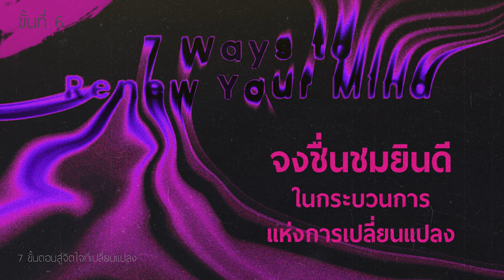12/6/2024 Every Day with God | ซีรีส์ : 7 ขั้นตอนสู่จิตใจที่เปลี่ยนแปลง | วันที่ 6/7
ประจำวันพุธที่ 12 มิถุนายน 2024

ซีรี่ส์ : 7 ขั้นตอนสู่จิตใจที่เปลี่ยนแปลง
ขั้นที่ 6 จงชื่นชมยินดี ในกระบวนการแห่งการเปลี่ยนแปลง

OVERVIEW :
ในโรม 12:2 อัครทูตเปาโลบอกว่า ชีวิตและอุปนิสัยของเราจะเปลี่ยนเมื่อจิตใจของเราได้รับการเปลี่ยนแปลง  พวกเราหลายคนคิดว่า ชีวิตของเราต้องเปลี่ยนแปลงก่อน แล้วจิตใจของเราจึงจะได้รับการเปลี่ยนแปลง ซึ่งนั่นกลับกันโดยสิ้นเชิง!  เมื่อตอนที่เราเกิดมา พวกเราส่วนใหญ่ออกมาสู่โลกนี้ด้วยศีรษะก่อน  เมื่อจิตใจของเราเปลี่ยน ชีวิตของเราก็จะเปลี่ยนแปลง  จำไว้ว่า จิตใจของเรามุ่งไปที่ใด ชีวิตของเราก็จะตามไปที่นั่นด้วย!

บทใช้เวลากับพระเจ้านี้แปลและเรียบเรียงจากแผนการอ่าน 7 Ways to Renew Your Mind โดย Vladimir Savchuk และพันธกิจ Hungry Generation